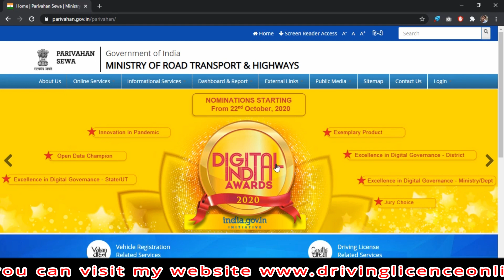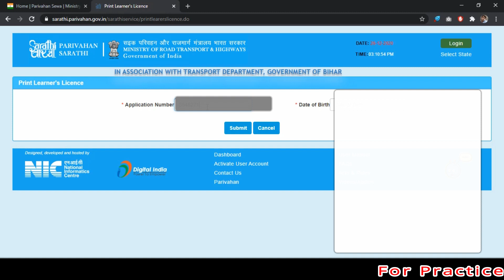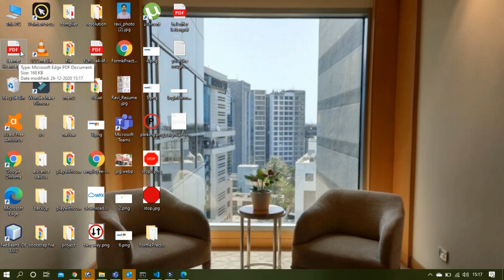How to download Learning Licence Online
Hello friends,
      In this video, I  share how to download your learning licence from parivahan.gov.in  in the simplest way. If you watch the video till the end  you can easily download your learning licence.